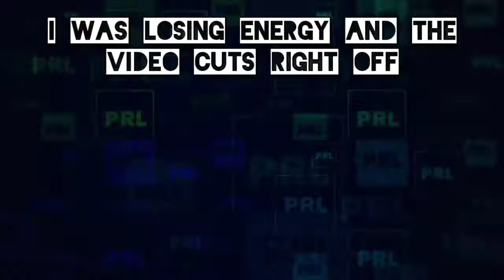XANADU, TikTok, and mental health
I've tried recording a few things, but nothing's worked out quite right.

My phone's storage is also struggling so that's the reason for the video quality being awful.

I included a tiny bit of footage from the hair one I attempted. 🤧

I have a cold and am trying to feel better.